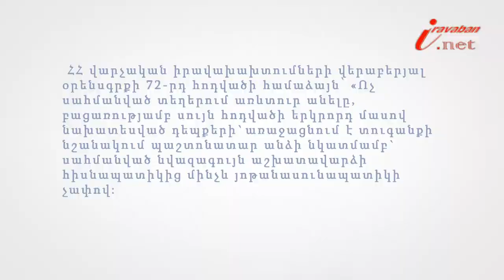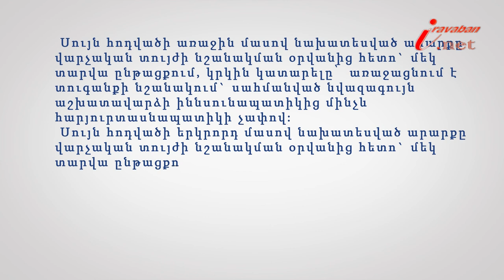Ոչ սահմանված տեղերում առևտուր անելը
Իրազեկ քաղաքացի նախագծի 186-րդ տեսանյութի խորագիրն է՝ Պատժելի՞ է ոչ սահմանված տեղերում առևտուր անելը, փորձագետը՝ ՀԵԻԱ անդամ, փաստաբան Սոնա Հարությունյանը: ՀՀ վարչական իրավախախտումների վերաբերյալ օրենսգրքի 72-րդ հոդվածի համաձայն՝ «Ոչ սահմանված տեղերում առևտուր անելը, բացառությամբ սույն հոդվածի երկրորդ մասով նախատեսված դեպքերի`առաջացնում է տուգանքի նշանակում պաշտոնատար անձի նկատմամբ` սահմանված նվազագույն աշխատավարձի հիսնապատիկից մինչև յոթանասունապատիկի չափով: